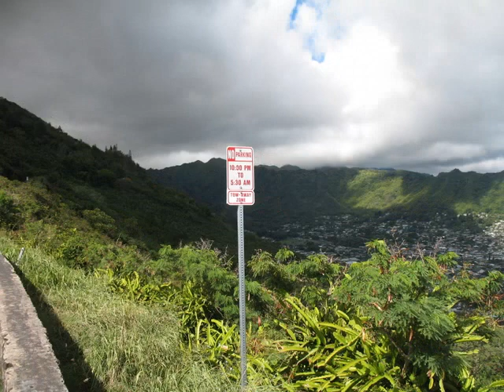View from Round Top Drive (Tantalus) photos, Oahu Hawaii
View from Round Top Drive (Tantalus), Oahu Hawaii